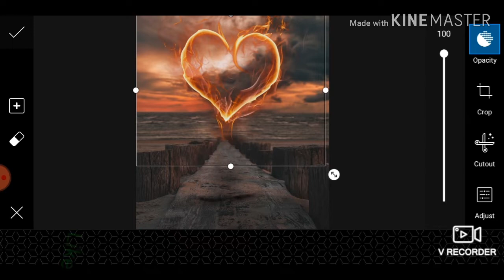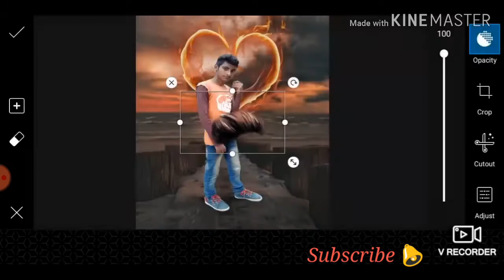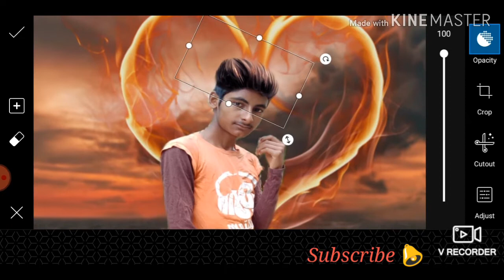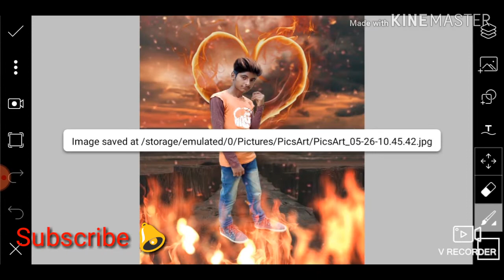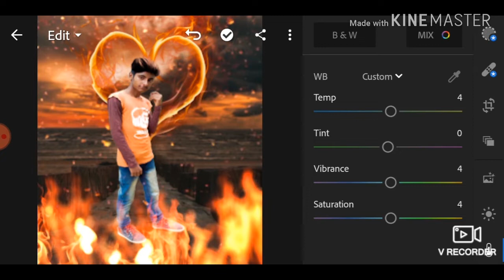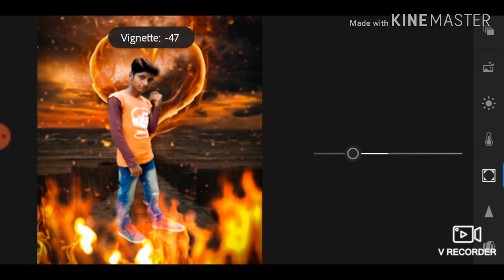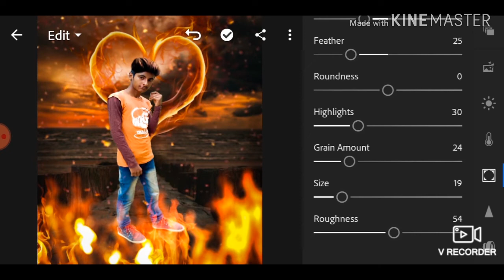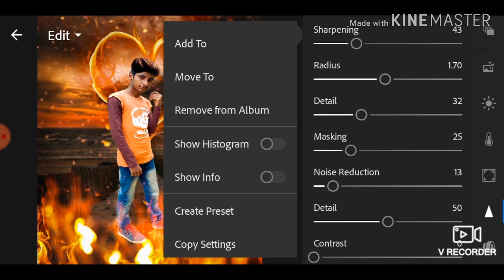Picsart photo editing All in one Joy Sarkar